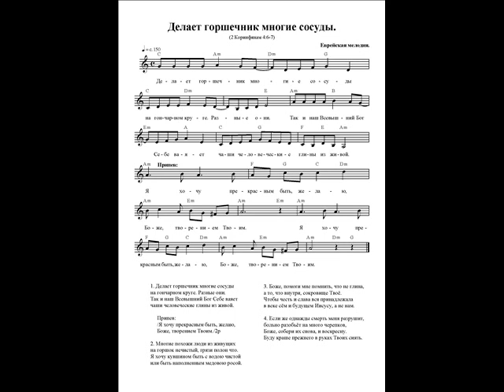Делает горшечник многие сосуды. Ноты. (The potter makes many vessels)